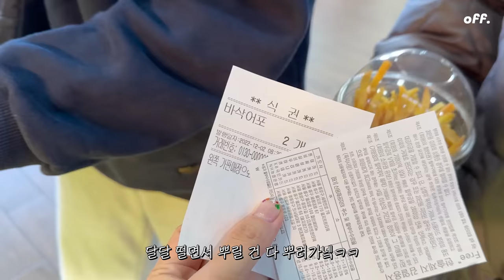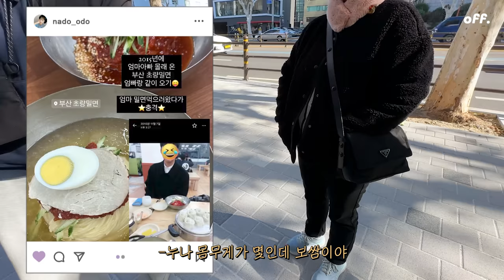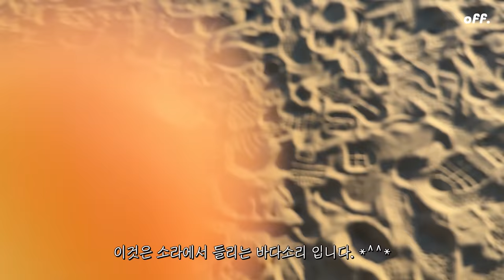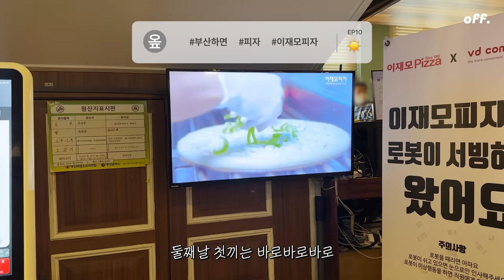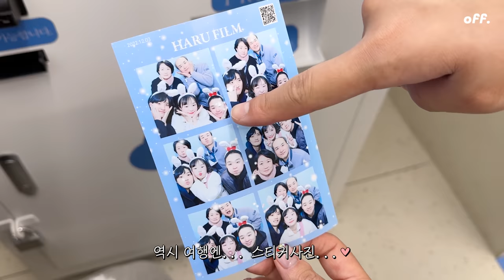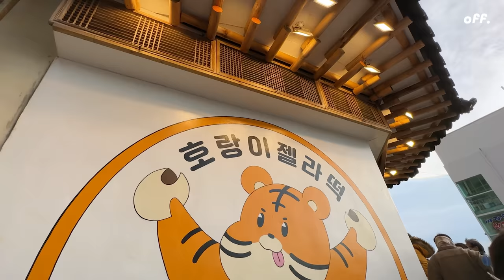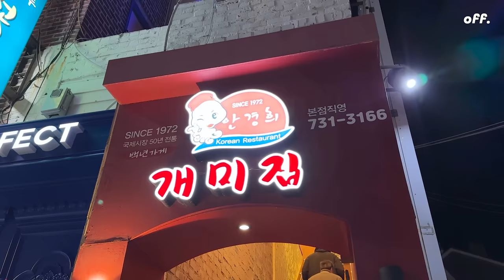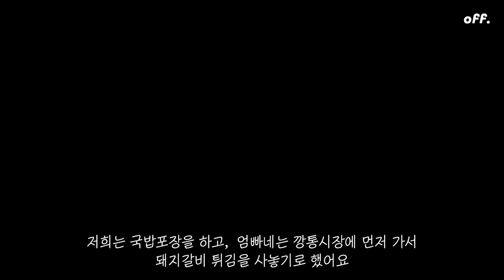OFF vlog 🌊 살찔 수밖에 없었던 2박3일 부산여행 브이로그 | 문토스트,호랑이젤라떡,이재모피자,초량밀면,붕어빵,개미집,돼지갈비치킨,씨앗호떡,돼지국밥,회 등 | 먹방브이로그